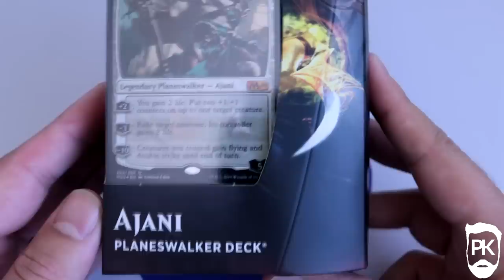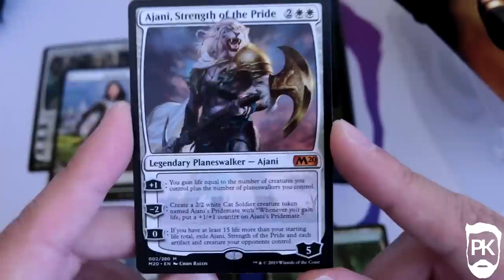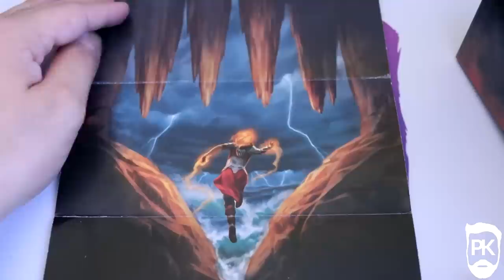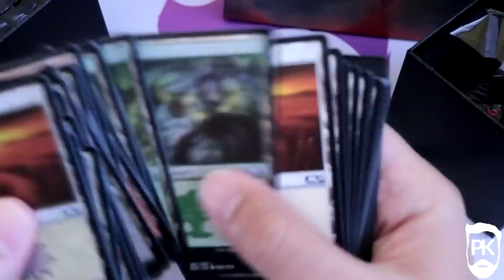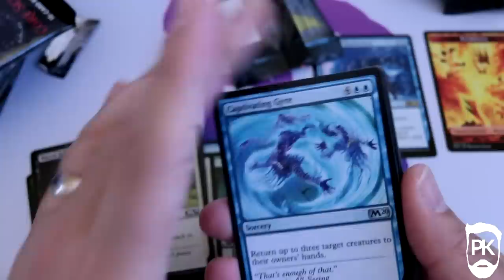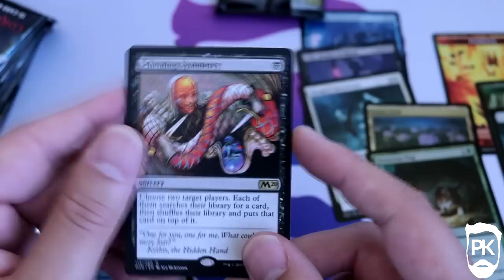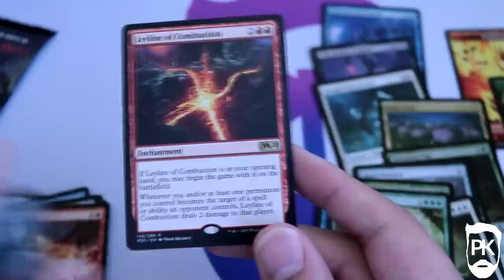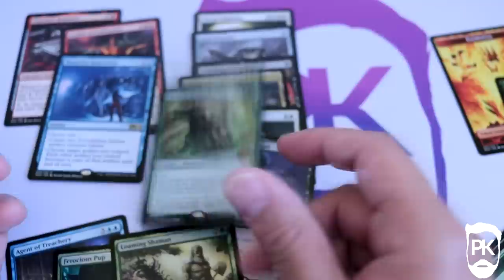MTG Core Set 2020 - M20 Bundles and Boosters - Let's crack em!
Core Set 2020 prerelease is almost upon us - I take a look inside one of the Bundles (used to be called fat packs!) and the Planeswalker Decks and talk through some of my thoughts on the set. Pre-release hype, baby!

Big thank you to Wizards for sending me out some Core Set 2020 product ahead of release.

Want to better understand Death and Taxes? Modern deck tech and gameplay can be found